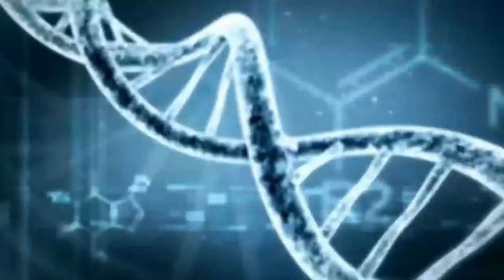LIVE Science Fiction with Kate and Adam - EPISODE 22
In this episode of LIVE Science Fiction, Adam and Daniel converse about Epic-ness and the exciting projects in store for this series. We will be talking weekly about Science Fiction and the ethos of making every day more epic than the day previous.